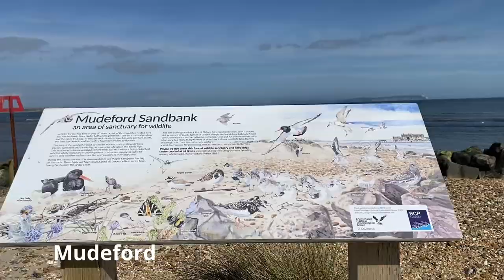Bournemouth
Please join us as we travel around Bournemouth and the New Forest on the south coast of England.

Are Campervans and Motorhomes now banned from Bournemouth?
The recently merged councils of Bournemouth, Christchurch and Poole (BCP) have been busy erecting new signage all along the seafront.

The majority of the car parks in the area have height barriers, so no good for cars with bikes or roof boxes on top, Minibuses, Campervans or Motorhomes. The parking bays along the coast road is now restricted to Cars and Motorbikes, so where do all the other locals and visitors now park if they have a larger vehicle?

BCP Council have now forced anyone in a vehicle larger than a car or motorbike to park in residential streets, which is madness. The locals will soon get fed up with larger vehicles taking up space in front of their house, whilst their owners are visiting the beaches, shops and restaurants.

The majority of campsites in the area are around 10 miles out of town, located in the New Forest, therefore how are visitors to the area supposed to get from these rural locations to visit the towns and beaches?

We have family here and I have been visiting this area since the 1970's, and I now feel that BCP council have made us feel very unwelcome with this discrimination towards Campervan owners who want to enjoy this amazing place like everyone else.

Please let us know you thoughts about BCP Council in the comments.